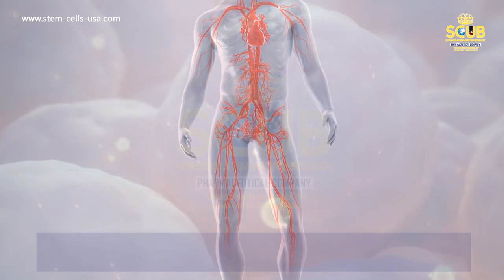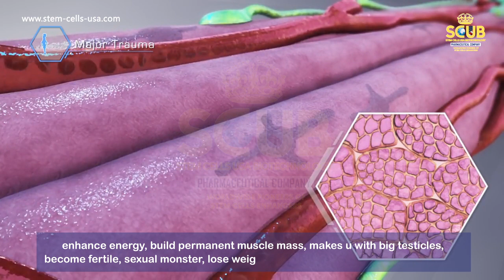S9 SCE PROF JAMES DORIAN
PROFESSOR JAMES DORIAN  FOUNDER AND CEO

THE SCE-S9
OUR new revolutionary drug
have helped tremendous numbers of people all around the world

SCE-S9 is an Embryonic derivative, which works on the 3 main cellular lines, ectodermal, mesodermal and endodermal

Based on the fact that during inflammation high blood flow is directed towards the diseased area, the SCE-S9 travels across the blood to enhance cellular based repair